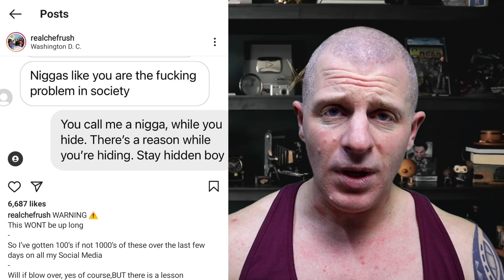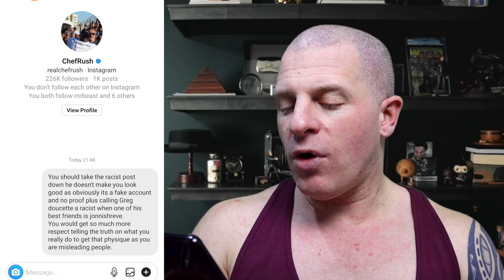Greg Doucette Is NOT A RACIST!! Is CHEF ANDRE RUSH Natty Or Not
Chef Andre Rush has accused Greg Doucette of being a racist but it’s a LIE!! Plus is Chef Rush NATTY or NOT.

Today i do my reaction to Greg Doucette's latest video that he has been called a racist by Chef Andre Rush the 24 inch bicep chef monster.